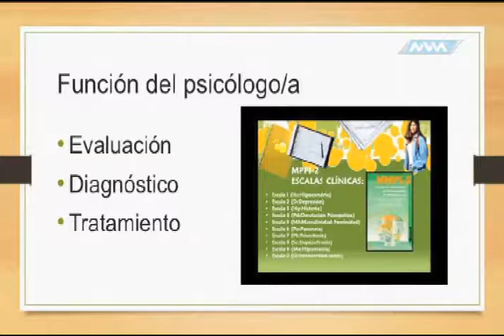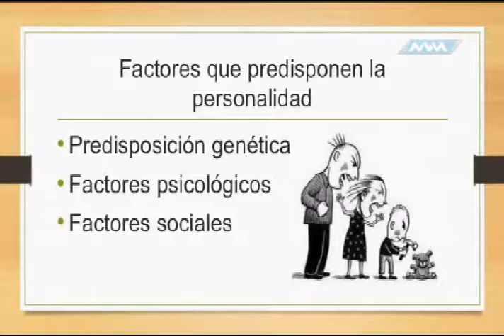La personalidad.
Médico de Cabecera.  Parte 2